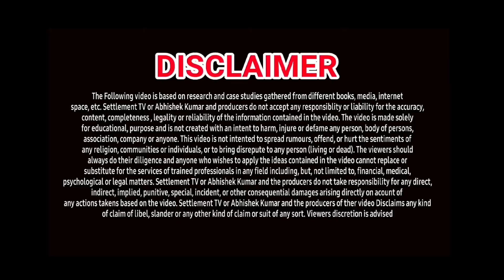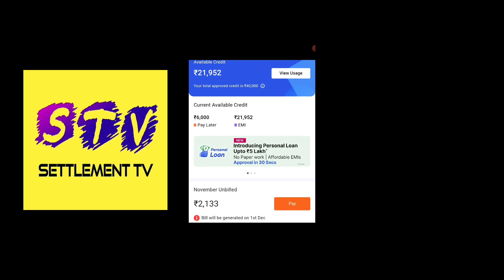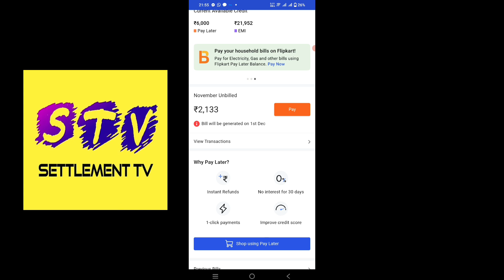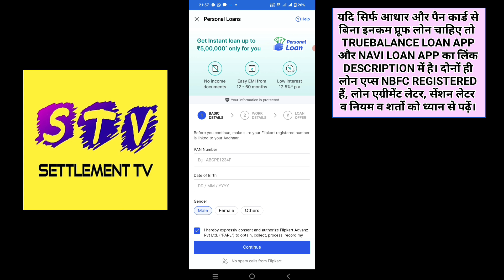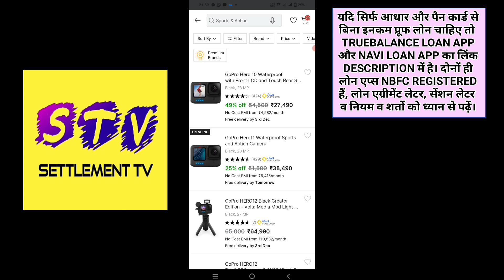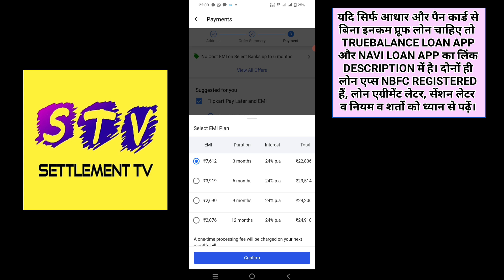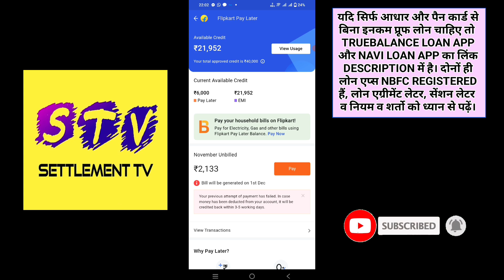🤑 TOP LOAN APP FOR EMI SHOPPING, PAY LATER & PERSONAL LOAN |CREDIT LIMIT & LOAN WITHOUT INCOME PROOF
1. TOP LOAN APP DECEMBER 2023
2. BEST CREDIT LIMIT LOAN APP
3. BEST PERSONAL LOAN APP
4. FLIPKART PAY LATER
5. CREDIT LIMIT WITHOUT INCOME PROOF
6. PAY LATER WITHOUT INCOME PROOF
7. NO INCOME PROOF LOAN
8. ONLINE SHOPPING ON EMI
9. HOW TO ACTIVATE FLIPKART PAY LATER
10. FLIPKART PERSONAL LOAN APPLY